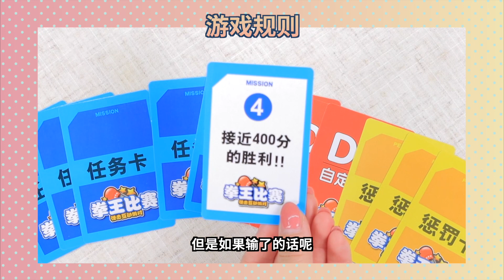伶可家族手指拳擊爭霸賽，誰才是真正的拳王？ 小伶玩具 | Xiaoling toy